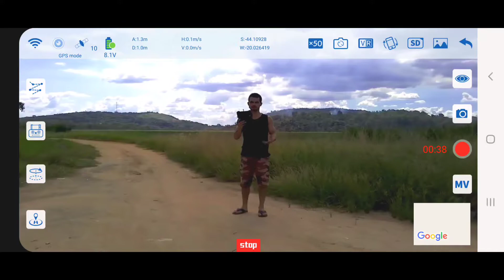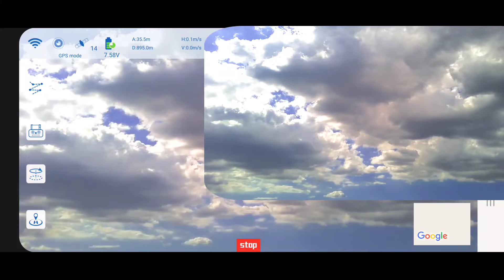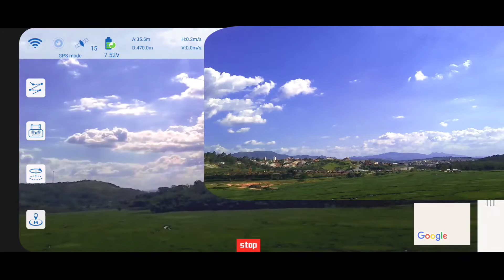Teste das novas antenas fpv do drone SG906pro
fala meu povo tá aí o teste das novas antenas do drone sg906pro
o resultado foi positivo melhorou a transmissão da imagen teve um bom ganho na distância.
e comentem novas ideias de vídeo.

valeu a todos  fiquem com Deus.